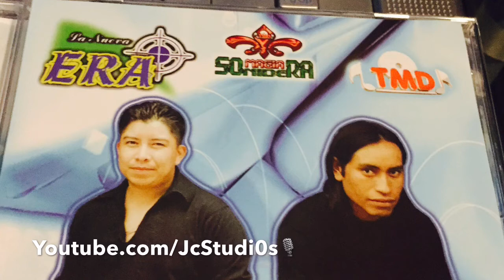MALA MUJER - LA NUEVA ERA🎤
PARA TODOS MIS AMIGOS SONIDEROS UNA CUMBIA CON SABOR Y SENTIMIENTO AL STILO DE LA NUEVA ERA📻